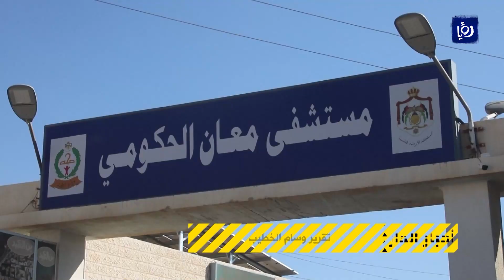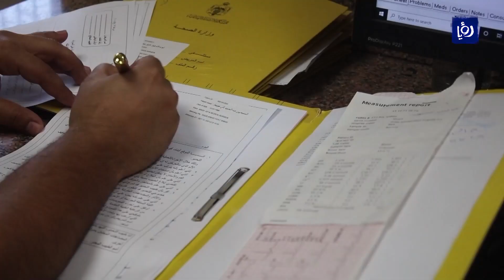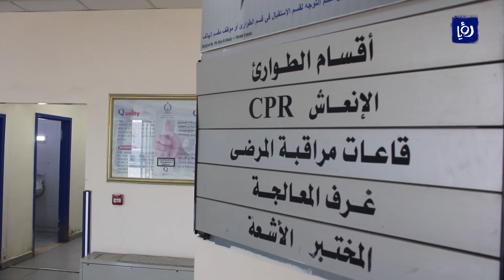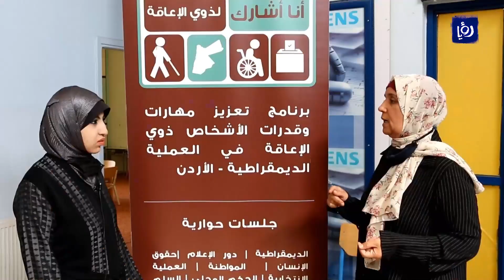أخبار الدار - 23-10-2021